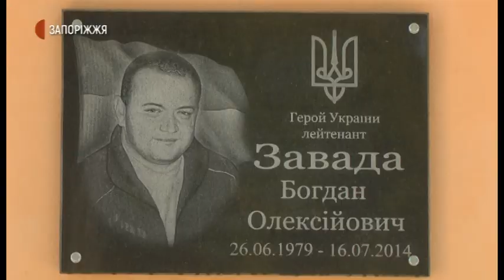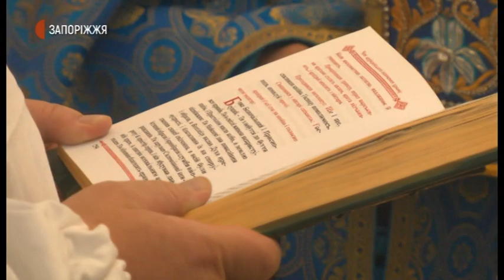Новини- На пропускному пункті військової частини 3029 відкрили храм та меморіальну дошку-23.09.2020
На контрольно-пропускному пункті військової частини 3029 Національної гвардії України відкрили храм на честь Святого мученика Іоанна та меморіальну дошку Герою України Богдану Заваді, чиє ім’я присвоєно 9-му полку оперативного признáчення НГУ. Як це було - бачили журналісти Суспільного.